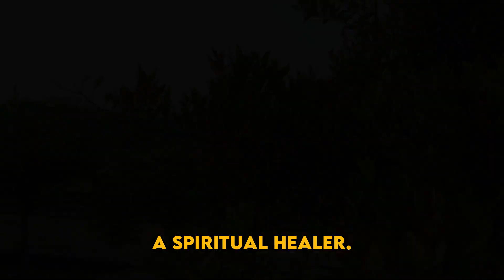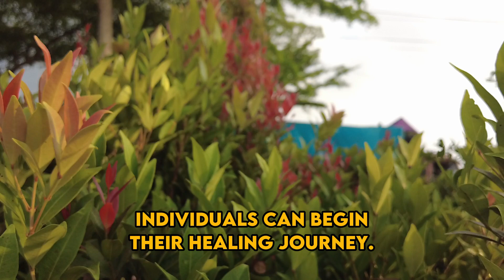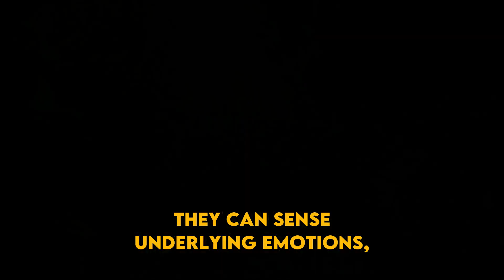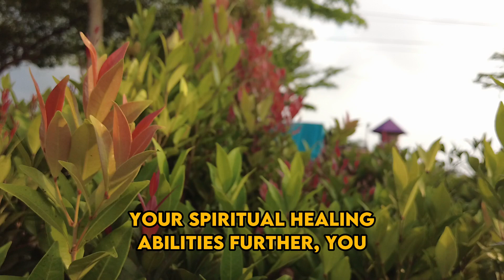These Are 7 Signs That You Are A Spiritual Healer | Awakening | Spirituality | Chosen Ones